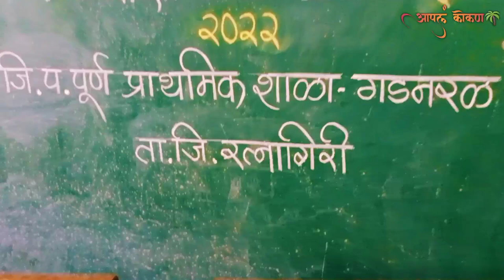🎭संकल्प कला ग्रूप🎭 मुंबई 🤝 वर्ष १० वे.📚* शैक्षणिक उपक्रम - २०२२*📖 साहित्य वाटप कार्यक्रम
🇮🇳🎭संकल्प कला ग्रुप मुंबई🤝🇮🇳
वर्ष १० वे
📚*शैक्षणिक उपक्रम-२०२२*📖

दरवर्षी प्रमाणे यावर्षी भारत स्वातंत्र्याचा अमृतमहोत्सवी दिनाचे औचित्य साधून *संकल्प कला ग्रुप मुंबई* च्या शैक्षणिक विभागा मार्फत शैक्षणिक साहित्य वाटप कार्यक्रम जिल्हा परिषद पूर्ण प्राथमिक शाळा गडनरळ या शाळेत करण्यात आला.
अमृतमहोत्सवी वर्षाच्या शासकीय नियमानुसार १३ ऑगस्ट ते १५ ऑगस्ट या तीन दिवस विविध कार्यक्रमांचे आयोजन शाळेत करण्यात आले होते. संकल्प कडून १४ ऑगस्ट रोजी शाळेत चित्रकला विषयावर मार्गदर्शनपर तासिका घेण्यात आली. चित्रकला विषयावर मार्गदर्शन चित्रकार मा. श्री. राकेश जिमन यांनी केले. चित्र काढण्यासाठी आवश्यक मूलभूत गोष्टी, हाताच्या हालचाली, आकार ओळख आणि रेखाटन, सराव यांची माहिती दिली.त्यानंतर मुलांकडून सराव करून घेऊन पूर्वप्राथमिक वर्गासाठी राष्ट्रध्वज आणि प्राथमिक वर्गासाठी निसर्गचित्र रेखाटन हे विषय देऊन स्पर्धा घेण्यात आली. या स्पर्धेला
संकल्प कडून कॅनव्हास पेपर,पेन्सिल, खोडरबर, रंगीत खडू पुरवण्यात आले.
दुसऱ्या दिवशी म्हणजेच १५ ऑगस्ट ला अमृतमहोत्सवी सोहळ्याची सुरुवात झाली . सकाळी ८ वाजता श्री. शितप गुरुजींच्या हस्ते ध्वजारोहण करण्यात आले. यावेळी गडनरळ गावच्या विद्यमान सरपंच सौ मानसी धनावडे, उपसरपंच सावंत साहेब आणि ग्रामपंचायत सदस्य त्याचबरोबर गावातील नागरिक, पालक आणि शिक्षक व शिक्षकेतर कर्मचारी आणि संकल्प कला ग्रुप मुंबई चे सर्व सदस्य उपस्थित होते.
तिरंग्याला सलामी देऊन मुलांची पंचरंगी कवायतीने सर्वांचे लक्ष वेधून घेतले.
संकल्पपूर्ती- संकल्पचे १०व्या वर्षात पदार्पण आणि संकल्पचे उगमस्थान गडनरळ गाव असा सयुक्तिक योग साधून शैक्षणिक उपक्रम गडनरळ गावच्या शाळेत राबवण्यात आला. दुपारच्या सत्रात या कार्यक्रमाला सुरुवात झाली. शाळेला व मुलांना गरजेच्या वस्तू संकल्प कडून भेट देण्यात आल्या. यामध्ये शाळेसाठी प्रिंटर, फॅन, ताट वाट्या ग्लास प्रत्येकी ६० नग, खेळाचे साहित्य- बॅट- बॉल, बॅडमिंटन रॅकेट, व्हॉलीबॉल आणि नेट, एलबो अँड नी पॅड, गोलफेकीचा गोळा, कॅरम अश्या वस्तू आणि मुलांसाठी स्कूल बॅग, पाणी बॉटल, शूज, वह्या, पेन पाऊच, पेन्सिल- खोडरबर-शार्पनर अश्या वस्तू भेट म्हणून देण्यात आल्या. आपण या समाजाचा भाग आहोत; आपण या समाजाचे काहीतरी देणं लागतो याची जाण ठेऊन संकल्प ने या उपक्रमाद्वारे संकल्पपूर्ती केली. या कार्यक्रमाचे सूत्रसंचालन मा. शितप सर यांनी केले. यावेळी कार्यक्रमाला गडनरळ गावच्या सरपंच सौ मानसी धनावडे, उपसरपंच सावंत साहेब, मुख्याध्यापिका सौ. वासावे मॅडम, सहशिक्षक गायकवाड सर,मंगेश सावंत, पंचायत सदस्य राजेंद्र गोताड, सागवेकर, शाळा व्यवस्थापन समितीचे अध्यक्ष मा. नामदेव चौघुले, पोलिसपाटील, अंगणवाडी सेविका आणि गावातील प्रतिष्ठित मंडळी उपस्थित होती.
याच शाळेचे माजी विद्यार्थी आणि संकल्पचे संस्थापक अमोल भातडे, संकल्प चे विध्यमान अध्यक्ष रंजित भातडे आणि विध्यमान उपाध्यक्ष चिंतामणी धनावडे यांच्यासह संकल्प च्या सर्व सदस्यांचा यथोचित सन्मान शाळेकडून करण्यात आला.
ग्रामीण भागात अपुऱ्या शैक्षणिक सुविधामुळे मुलांच्या बुद्धीचा, कौशल्याचा अंगभूत कलागुणांचा पुरेसा विकास होत नाही.संकल्प च्या उपक्रमद्वारे दिलेल्या भेटवस्तू  त्यांच्या निश्चितच उपयोगी पडतील.अशी आशा संकल्प ग्रुप ला आहे.
उपक्रम खूप छान प्रकारे पार पडला. संकल्प ला वेळोवेळी मार्गदर्शन करणारे मार्गदर्शक, मुलांच्या उज्ज्वल भविष्यासाठी स्वखुशीने वस्तूरूप आणि पैश्यांच्या स्वरूपात देणगी देणारे आमचे देणगीदार, मदतनीस या सर्वांचे संकल्प कला ग्रुप मुंबई तर्फे खूप खूप आभार.

                     धन्यवाद!🙏🏻